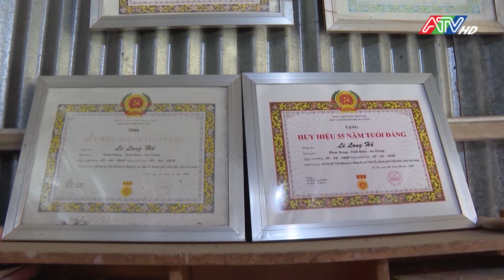Tin tổng hợp tối 2-2-2024 | Đài Truyền hình An Giang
daitruyenhinhangiang # tintuc #